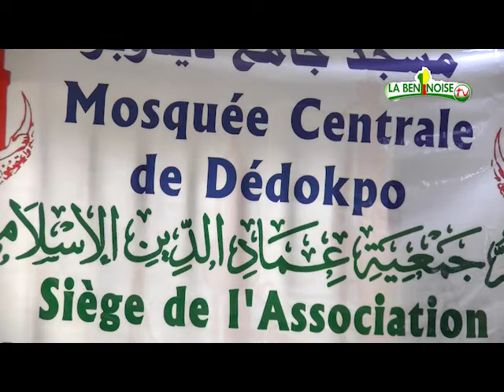RAMADAN KAREEM_LA BENINOISE TV_Mosquée DEDOKPO 04